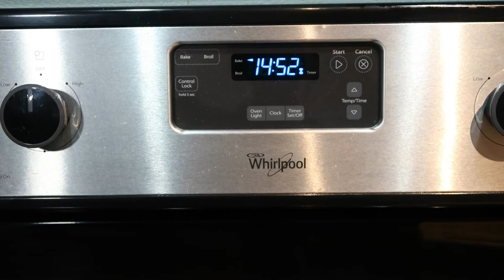🧀🧀Pechugas Rellenas de Esparragos🍗🍗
Hola familia les comparto una rica receta para que la puedan hacer para su familia o sus amigos es muy rica son pechugas de pollo rellenas de espàrragos son muy faciles de hacer espero que las disfruten y manos ala obra a sacar el chef que tenemos dentro